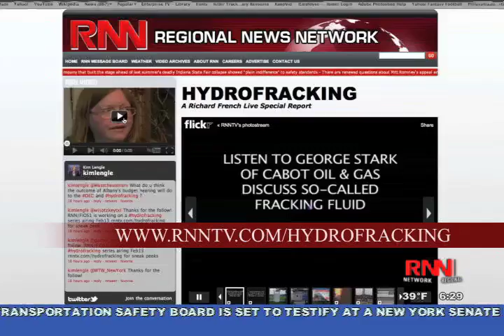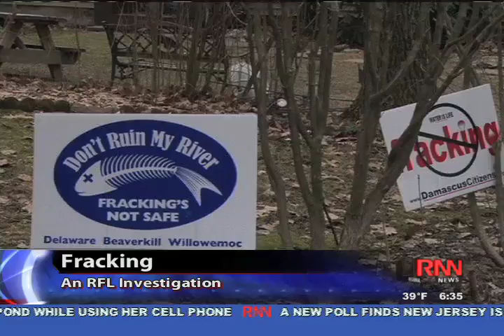Fracture Engineer Says What's Wrong with Hydrofracking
Richard French Live's special report on hydrofracking: A fracture engineer lets us know what's wrong with hydrofracking.